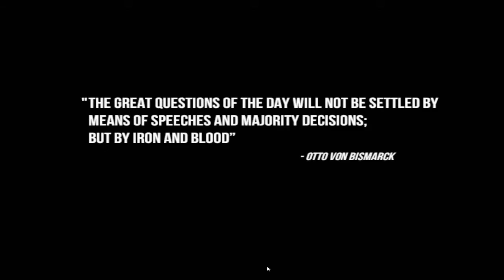Christmas Shopper Simolator 2 - Part 1 [1/5] "Buying presents"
"I played the previous game last year and had so much fun with it that I simply had to play the 2nd one, which was released this November. It’s December after all and it’s the time of massive shopping sprees are upon us!" - Metalreita (December 2015)
Credits:
Game Creators: GAME
Commentary: Metalreita